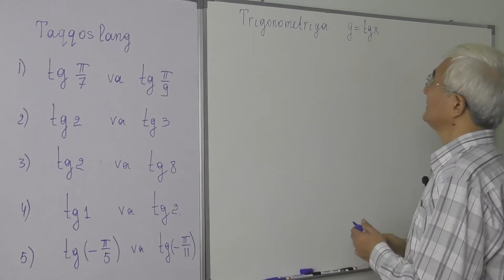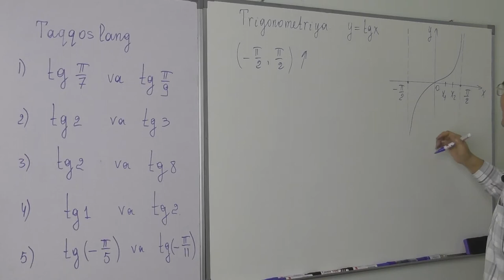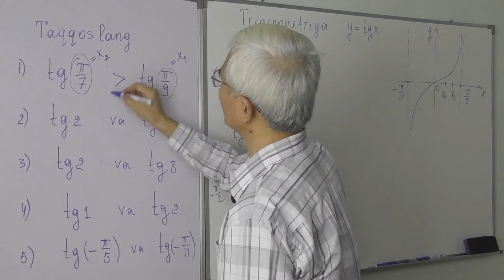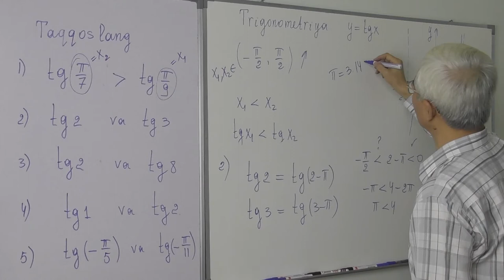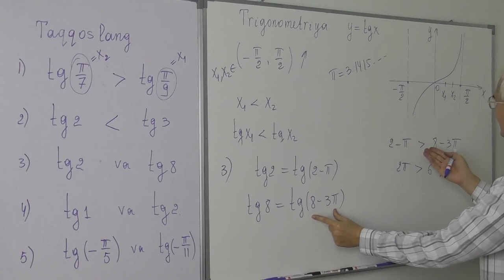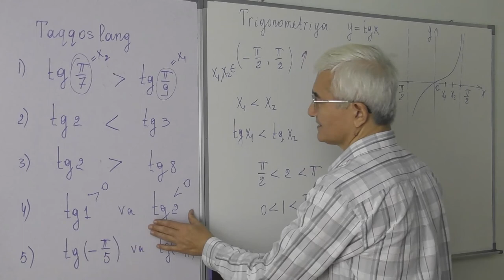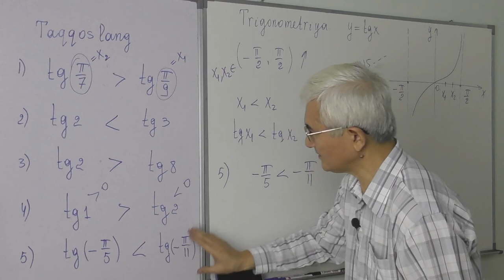16.4. y=tgx funksiya Taqqoslang